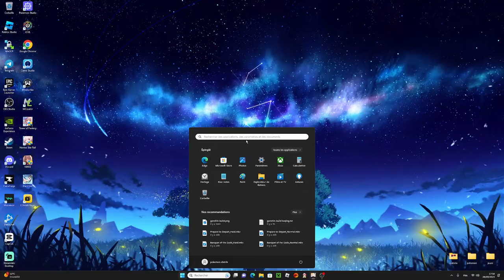Showcase Genshin Impact